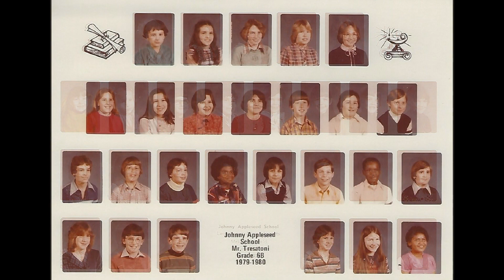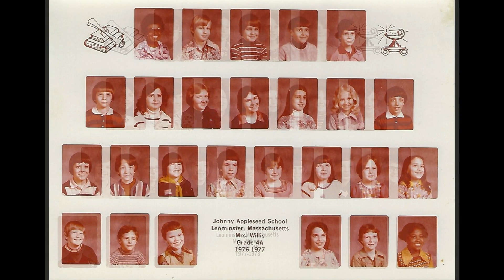1970s Leominster Elementry Pictures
High School Sports Pictures 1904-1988